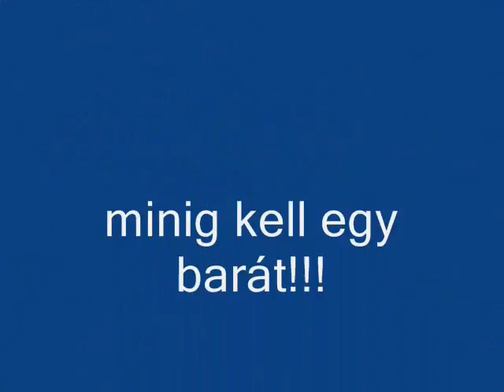mindig kell egy barát 2